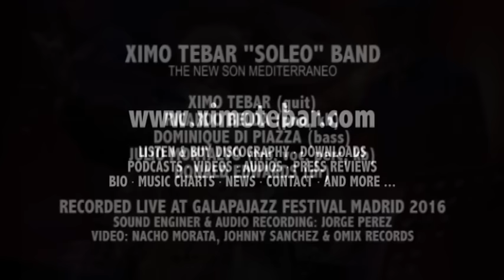Jaco Opus Town - Jaco Pastorius Tribute by Ximo Tebar Band Live at Galapajazz Festival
XIMO TEBAR; guit, DOMINIQUE DI PIAZZA; bass, DONALD EDWARDS; drums, RICARDO BELDA; pno, kb, JULIO MONTALVO; trb, voc, kb, perc. Recorded Live at Galapajazz Festival Madrid 2016. Sound Enginer & Audio Recording: Jorge Perez. Video: Nacho Morata, Johnny Sanchez & Omix Records. Ximo Tebar "Soleo" Band. The New Son Mediterraneo. Listen & buy discography, downloads, podcasts, videos, audios, press reviews, bio, music charts, news, contact, and more ...